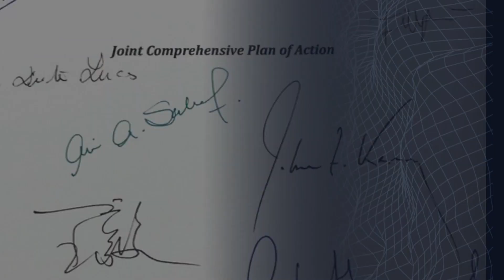Trita Parsi, PhD | The Iran Deal: Rejoin, Renegotiate or Reject?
On Season 2, Episode 4 of State of the World | Dr. Trita Parsi, co-founder and executive vice president of the Quincy Institute for Responsible Statecraft, joins Megan Torrey, to talk about the Iran Nuclear Deal, America’s potential return to the negotiating table and his hope for the future of U.S.-Iran relations.

As the world waits to see which country will make the first move, we are left to wonder: will the deal be recovered, renegotiated or rejected altogether?

Now, you can also check out the State of the World episodes in podcast form: